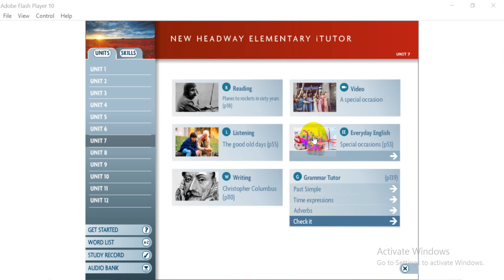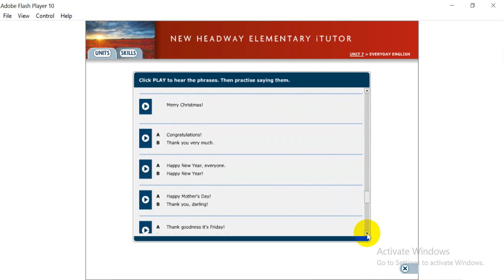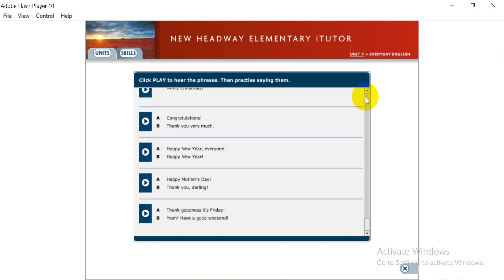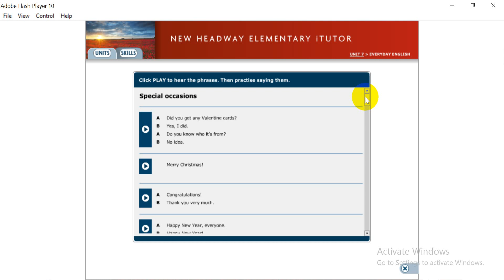lesson 61_unit 7